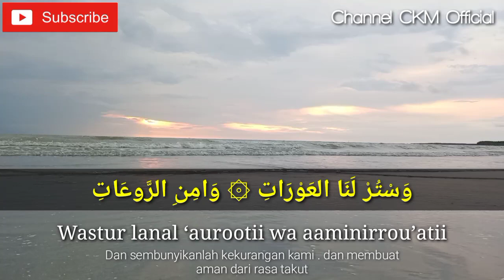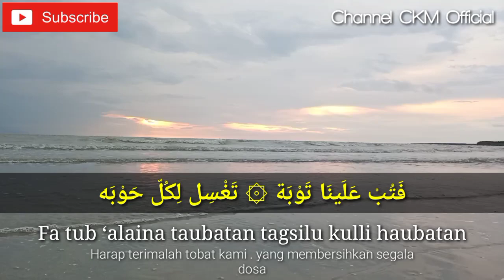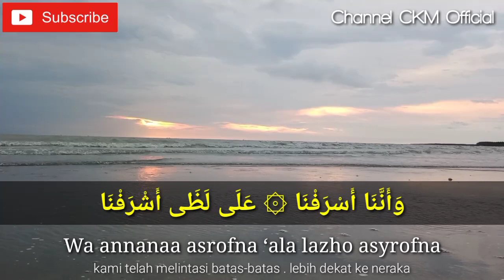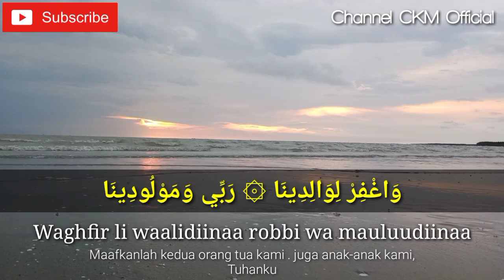Sholawat Menyentuh Hati Taubat Ya Robbana A'tarofna Merdu (Lirik Arab + Latin & Terjemahan)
يَارَبَّنَااعْتَرَفْنَا بِأَنَّنَااقْتَرَفْنَا
Ya robbana a’tarofna bi annan aqtarofnaa
Ya Tuhan kami, kami mengakui bahwa kami melakukan dosa

وَأَنَّنَا أَسْرَفْنَا عَلَى لَظَى أَشْرَفْنَا
Wa annanaa asrofna ‘ala lazho asyrofna
kami telah melintasi batas-batas . lebih dekat ke neraka

Selamat datang di Channel @Channel CKM Official Channel ini merupakan saluran yang berisi: Sholawat, Beserta Lirik dan Arti/Terjemahnya. Mohon maaf yang sebesar-besarnya, apabila ada kesalahan dalam penulisan lirik dan terjemah. Kritik dan saran konstruktif sangat kami hargai. Mohon maaf pula, setiap komentar yang masuk, mungkin tidak kami jawab. Semoga, Channel Video Sholawat, Musik, Lagu dan Lirik ini bermanfaat bagi Anda semua